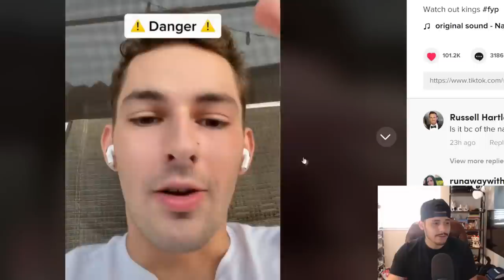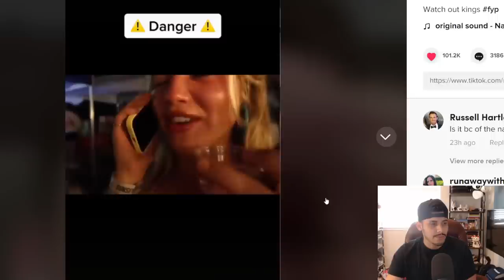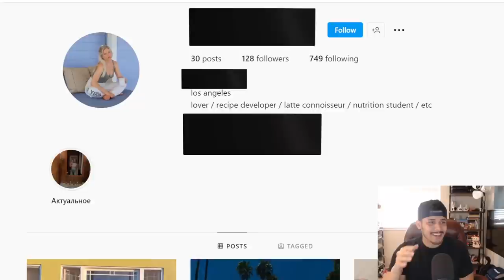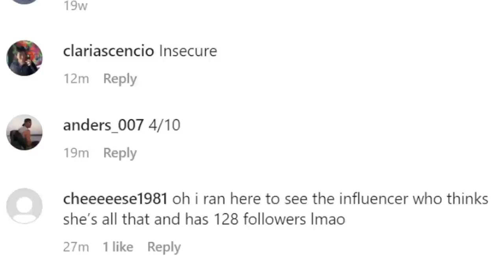Clout Hungry Youtube Girl Gets a Heavy Dose of Reality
This youtube vlogger got a heavy dose of reality after posting a video!